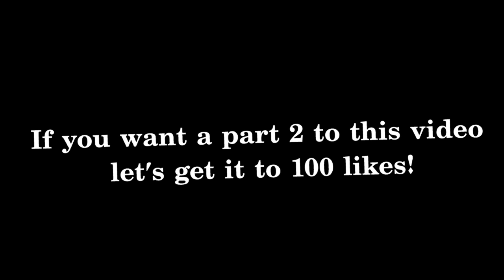MOPE.IO | GETTING WHITE LION + HOW TO GET MINI IN TEAM MODE IN 3 MINUTES + GETTING OVER 5M XP BY 1V1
Let's get this video to 100 likes for more mope.io videos! 🔥🔥

NO EXCEPTIONS...

2) LAKEY INSPIRED - The Process

5) Fluex - Daylight

Dannel Arma - Gargantua